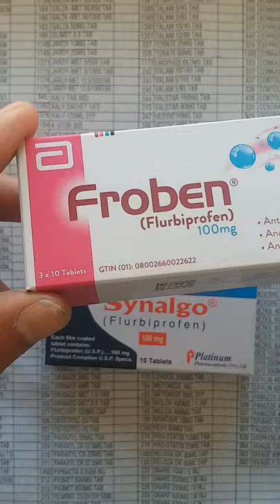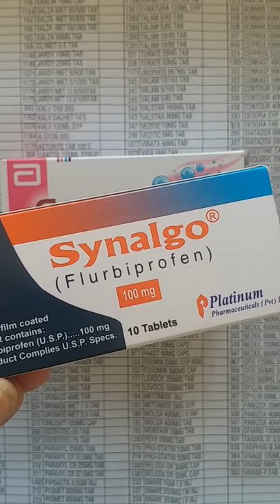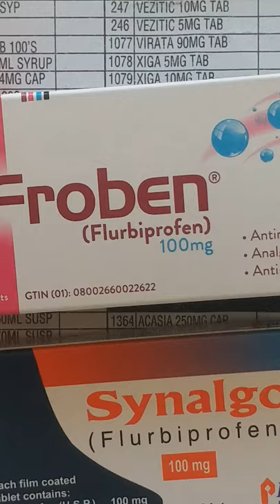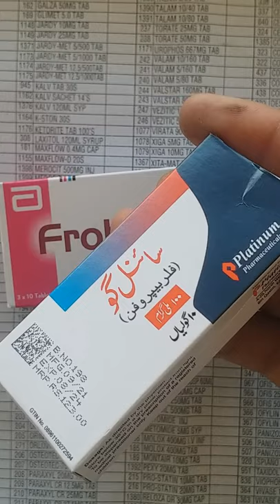Froben 100mg uses / Synalgo 100mg tab uses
Froben tab 100mg uses  and synalgo 100mg both are use for teeth pain it is very good tablet for pain of gums and teeth. in pakistan its price is different